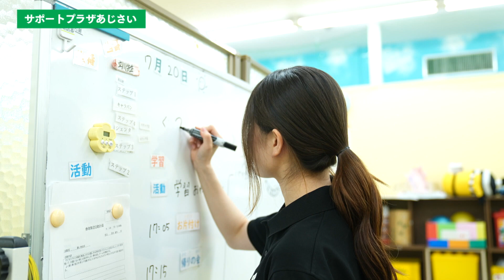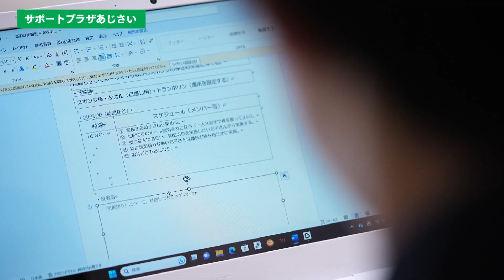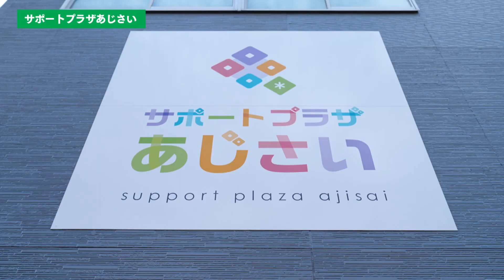【KTN】未来ダイバー サポートプラザあじさい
サポートプラザあじさい